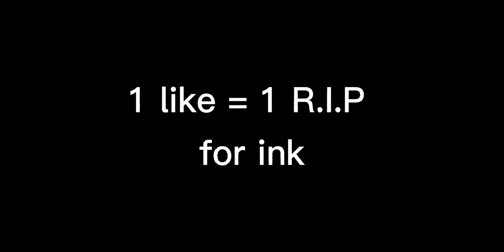☆||Star Sans and Bad Guy's reacts||My AU||Short I guess||Part 2/??||☆